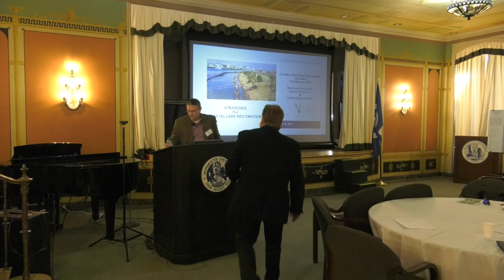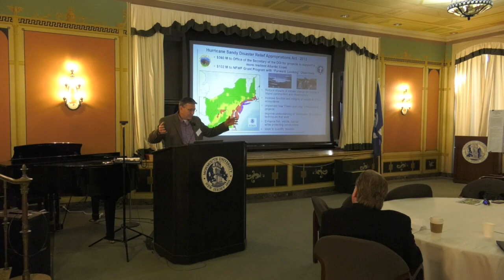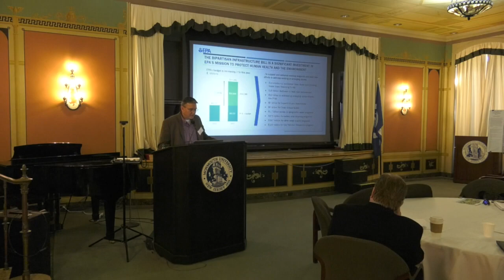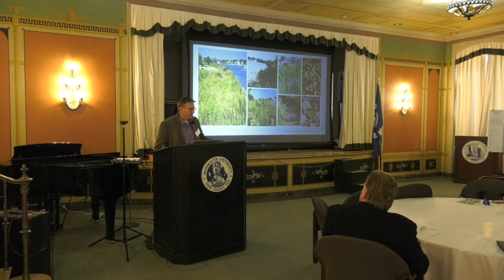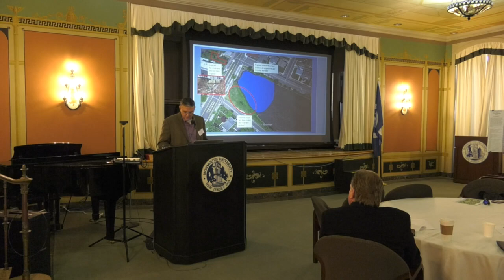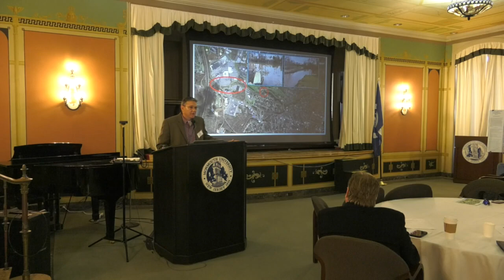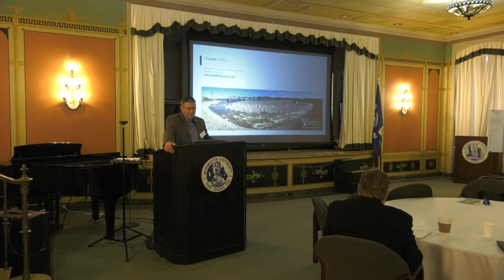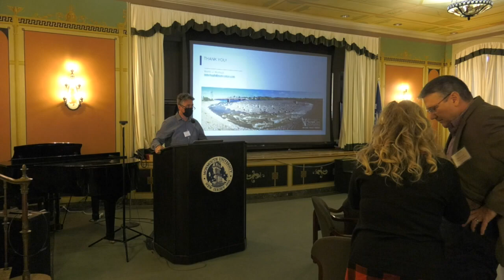Strategies for Coastal Lake Restoration: Fall 2022 Coastal Lakes Summit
Presentation by Martin McHugh, regional manager, SumCO Eco-Contracting, at the Fall 2022 Coastal Lakes Summit at Monmouth University.